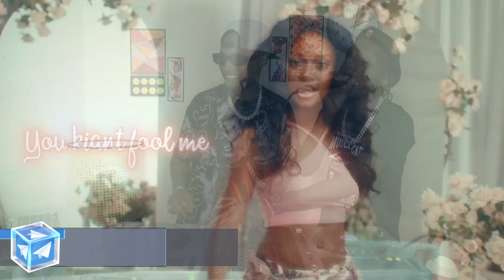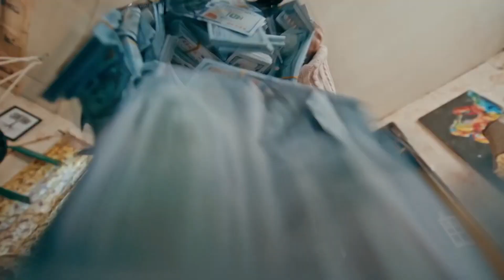DEEJAY SAJO X MC TOMASO [28th MARCH-2024] CLUB BANGERS,UNCLE WAFFLES,ASAKE,MASH UPS,AFRO BEATS.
UPDATES ON AUDIO & VIDEO BEST HOT MIX TAPES.

IF YOU LOVE WHAT I DO KINDLY YOU CAN SUPPORT ME;
if you would like to buy or suggest a mix tape of your choice please

FOLLOW FOR MORE EXCLUSIVE MIX TAPES THAT ARE NOT ON YOUTUBE!!
  / eric.kamau2
Follow me on intagram/interact
  / deejaysajo

statue that might otherwise be a infriging non-profit,edicational or personal use